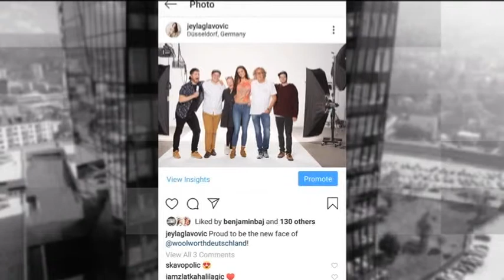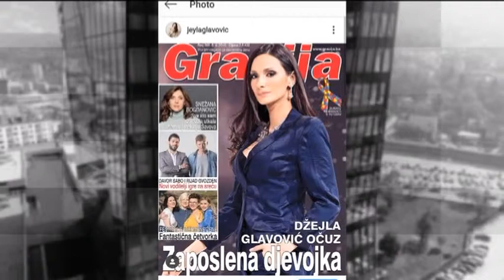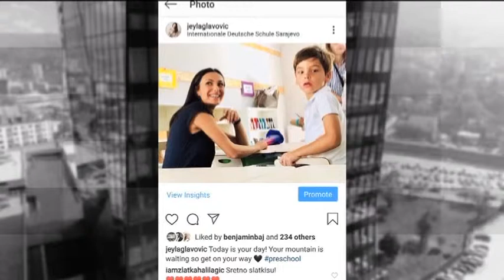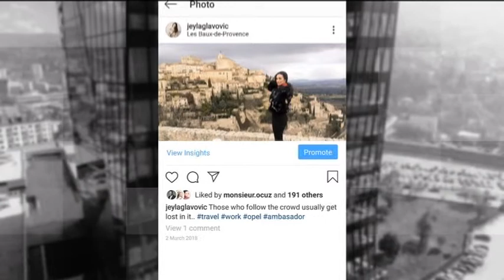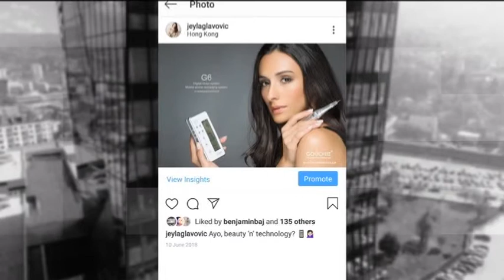Razgovor sa Džejlom Glavović // live